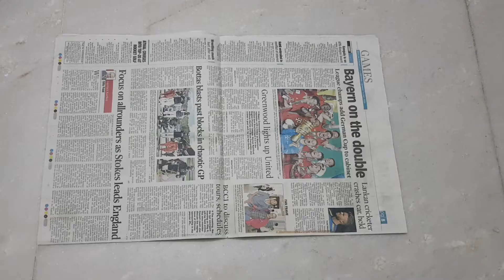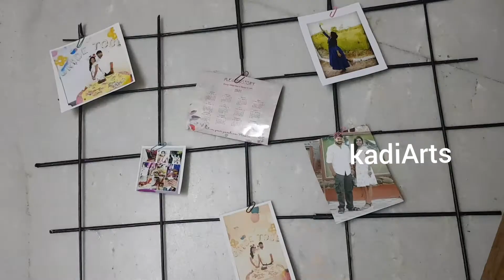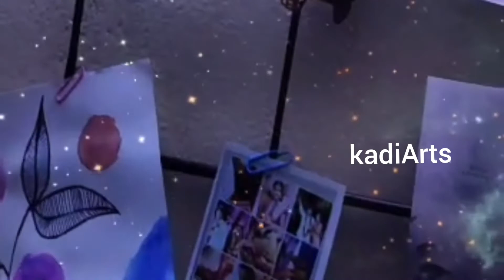Diy photo organizer with news paper | Paper Craft | Photo Frame making | kadiArts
Diy photo organizer with news paper